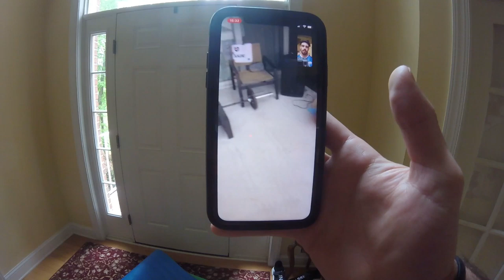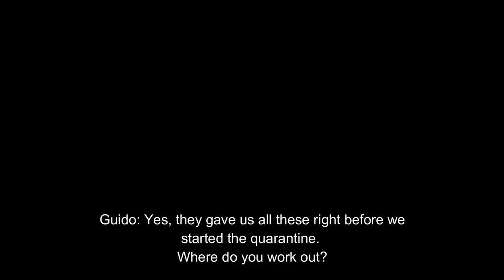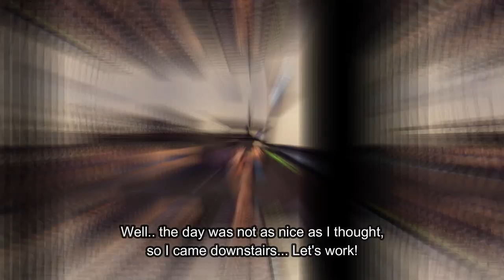WORKOUT with GUIDO PETTI from Jaguares (Super Rugby)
Despite the long-distance relationship and the isolation rules Argentina and the USA have we managed to connect and work out together somehow.
Guido Petti is playing for Jaguares in the SuperRugby and he has been one of the players selected for "Los Pumas"  these past years. With a great present and a promising future, he keeps working hard from his house to become a better player.

New live mixes coming soon from the most random, scenic, and beautiful places around the USA.